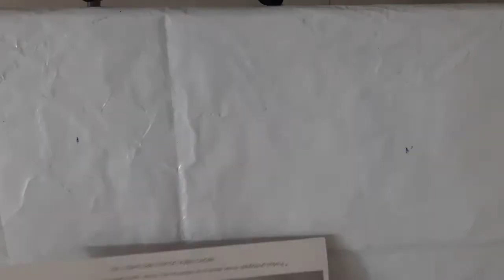Kids craft with paper | Best out of waste for kids | DIY crafts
This video shares kids craft ideas with paper. This paper craft for kids is a good example of best out of waste material.

Please follow me on:

1. Telegram